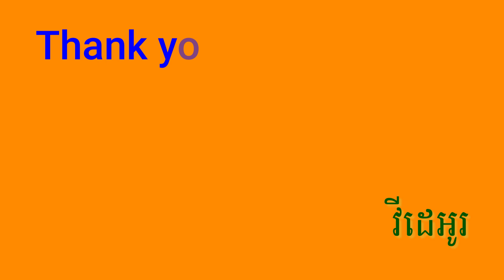Part 02 highlight សិក្សាអំពីពាក្យនៃសារពាង្គកាយរបស់មនុស្ស We study about the body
Part 02 highlight សិក្សាអំពីពាក្យនៃសារពាង្គកាយរបស់មនុស្ស We study about the body This Channel is made of Videos for sharing Short knowledge related to Khmer - English Language. Daily English phrases related to love, I think get Knowledge from my Videos.